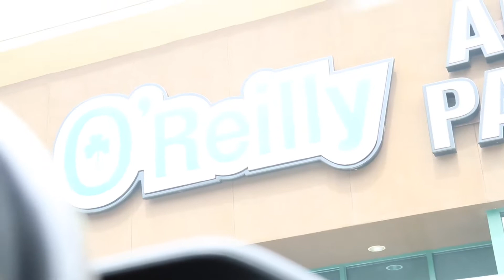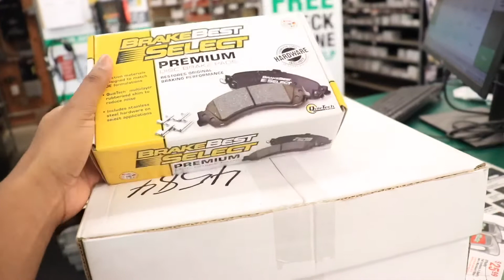Shipping Day !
Follow Other Social Media’s Down Below